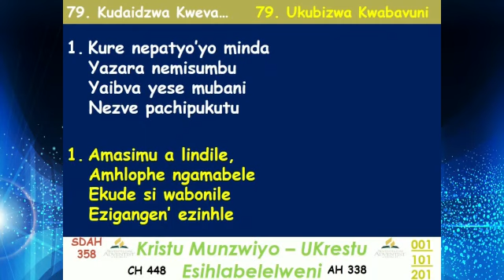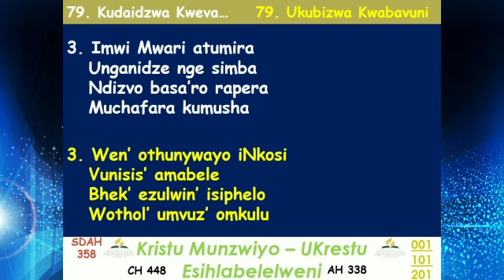Theme Song for the Week || Hymn 79 Kure Nepedyo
Hymn 79 Christ In Song. Theme song for this week.